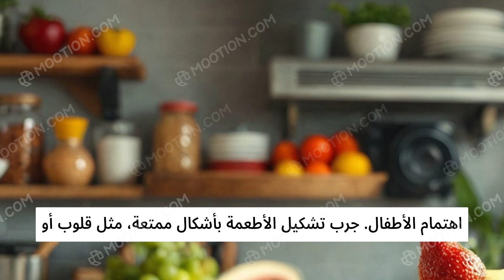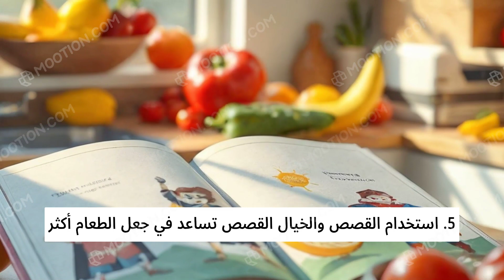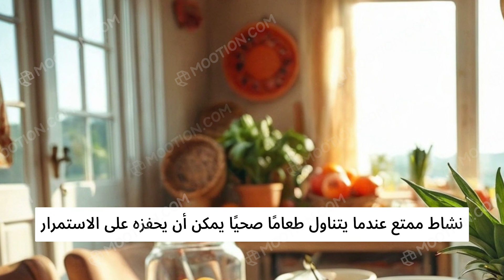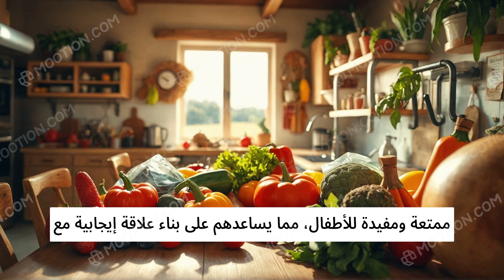طرق لجعل الأطفال يحبون الأكل الصحي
جعل الأطفال يحبون الأكل الصحي يمكن أن يكون تحديًا، لكن هناك طرق مبتكرة لتحقيق ذلك. من خلال كونك قدوة حسنة، وتقديم الطعام بشكل ممتع، وإشراك الأطفال في التحضير، يمكنك إثارة اهتمامهم. استخدم القصص والخيال، وقدم خيارات متنوعة، وتجنب الضغط. اجعل الأكل الصحي جزءًا من الروتين، وكن صبورًا. هذه الطرق ستساعد الأطفال على بناء علاقة إيجابية مع الطعام.